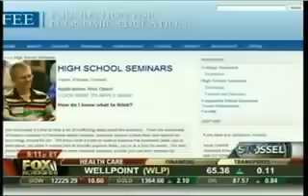Stossel Show -Spontaneous Prder (Part 1_4)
I saw this video and completely greed with what he was saying about spontneous order, and how we're slowly, more and more, just giving our power to the government.